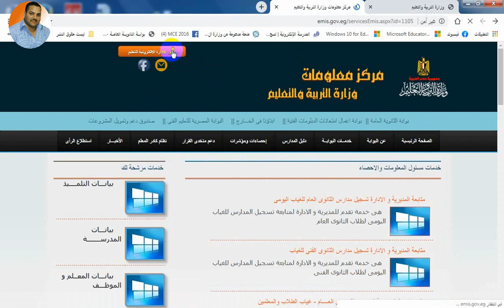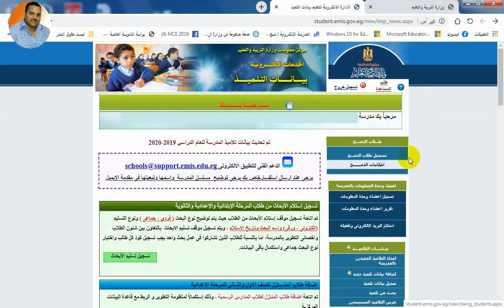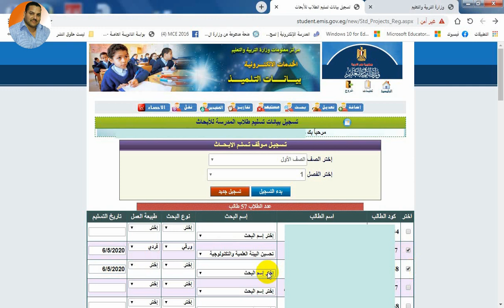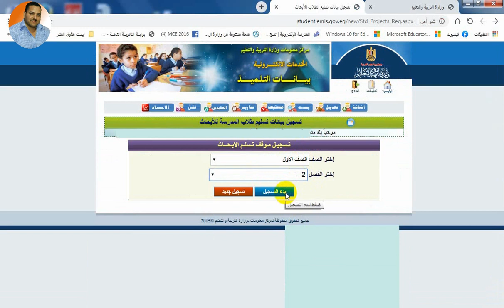طريقة تـسجيـل مـوقف تـسلـيم الابـحــاث على موقع استمارة التلميذ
مدخل البيانات في المدرسة هو المسئول عن تـسجيـل مـوقف تـسلـيم الابـحــاث على موقع استمارة التلميذ
الخطوات :-
1- ندخل بحساب المدرسة على صفحة استمارة التلميذ
STUDENT.EMIS.GOV.EG
2- نضغط على زر (تسجيل تسليم الأبحاث )
3- نختار الصف
4- نختار الفصل
5- نضغط على زر بدء التسجيل
6- نختار إسم  البحث أى موضوع البحث
7- نختار نوع البحث ( ورقى – الكترونى  )
8- نختار طبيعة البحث أى طريقة إعداده ( فردى – جماعى )
9- ندون تاريخ التسليم
10- نضغط حفظ ولكن لابد من عمل علامة صح للمربع الصغير الموجود بجوار الكود الموجود على اليمين